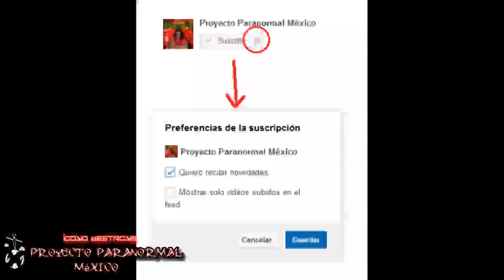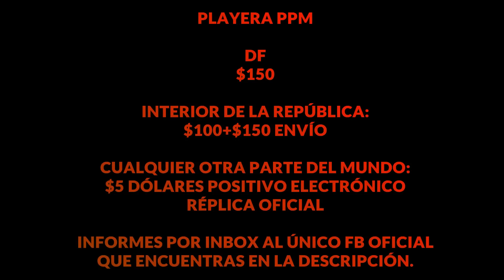Perdieron la vida siendo Santa Claus [Tragedias navideñas] - Proyecto Paranormal México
Proyecto Paranormal México te presenta algunas de las tragedias navideñas más impactantes en la historia.

Bienvenidos a Proyecto Paranormal México, uno de los canales de índole paranormal más populares en América Latina. Somos el primer programa en el mundo que busca comprobar si existen o no los seres paranormales utilizando la ciencia. En este canal podrás encontrar los eventos más extraños que ocurren diariamente en todo el planeta explicados detalladamente. Intentamos desenterrar los misterios de los hechos paranormales más impactantes haciendo investigaciones de campo. No nos quedamos cómodamente detrás de una computadora.

NO GOOGLEAMOS, INVESTIGAMOS.